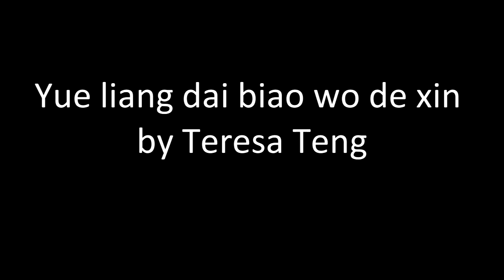Assembly Project 2020 by Nathan Grade X - Video Cover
This is an Assembly Project programmed by National Leader School.
In order not to be bored while online learning, we made different kind of learning.

Here is the Song List :
- Xiao Wei by Huang Pin Yuan
- Yue liang dai biao wo de xin by Teresa Teng
- Tian Mi Mi by Teresa Teng